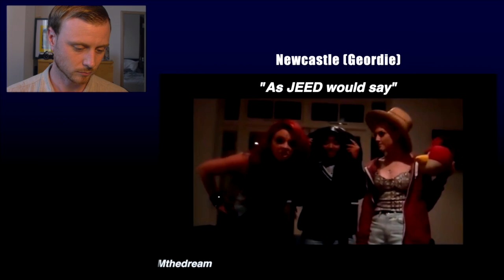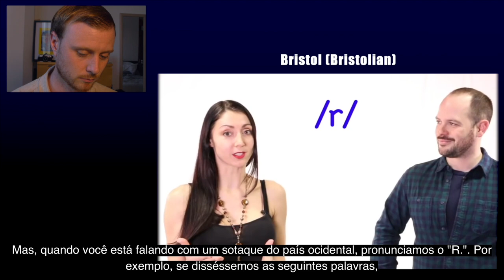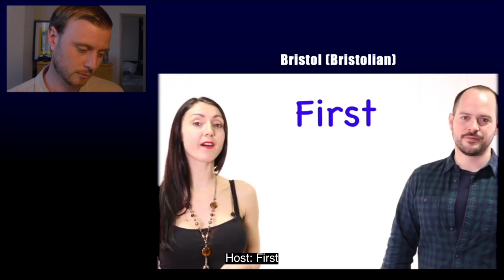TODO SOTAQUE BRITÂNICO É IGUAL O FILME HARRY POTTER?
Todo o britânico fala igual a rainha? NÃO! Todos os britânicos falam igual aos atores do Harry Potter? NÃO! 😂 O mais complicado de aprender o idioma inglês é a variedade de sotaques e dialetos que o acompanham. No Reino Unido, existem cerca de 37 sotaques diferentes! No vídeo de hoje, vou falar sobre 5 sotaques existentes no Reino Unido e a variedade em cada um deles.

Do all British people speak like the queen? NO! Do all British people like Harry Potter? NO! The most complicated thing about learning the English language is the variety of accents and dialects that come with it. In the United Kingdom there are around 37 different accents! In todays video I am going to discuss 5 accents that exist across the United Kingdom and the variety in each of the dialects.